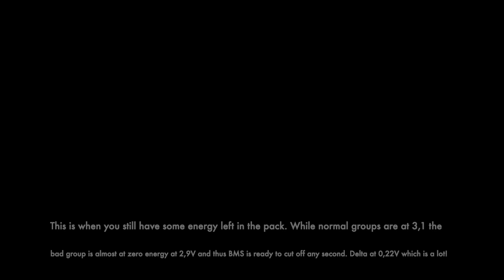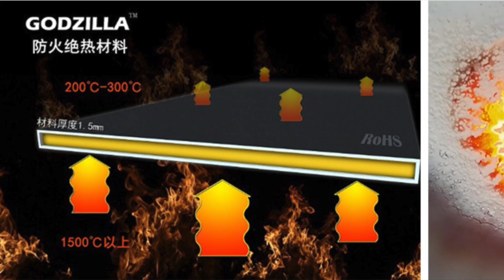Electric paramotor OpenPPG SP140 Battery repair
Flight times were low so this is a complex process to mitigate the cell imbalance in a particular pack.